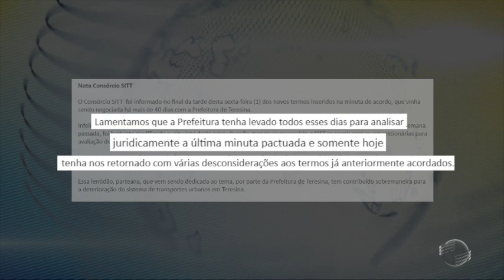Transporte público: Prefeitura envia minuta de acordo e empresas avaliam